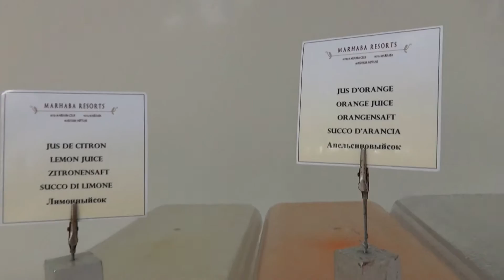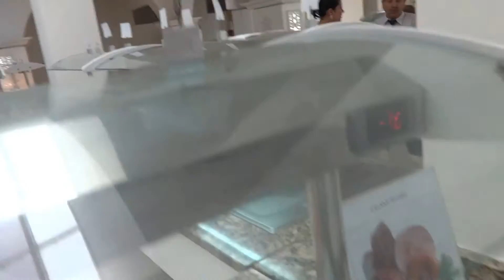все о тунисе полезная информация, Hôtel Marhaba 4* (Тунис/Сусс). Завтрак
ЗАБРОНИРОВАТЬ ОТЕЛЬ ДЕШЕВЛЕ ПО ЭТОЙ ССЫЛКЕ
В центре туристической зоны г. Сусс (20 минут пешком до центра города). Недавно отремонтированный и частично перестроенный туристический комплекс состоит из 3 корпусов: "Marhaba Club", "Marhaba", "Marhaba Neptune", располагается на песчаном побережье, на великолепной территории площадью 15 га.

Описание номеров:
Номера оснащены кондиционером, телефоном, спутниковым телевидением (3 русских канала), ванной комнатой, туалетом, лоджией, небольшим холодильником.

Инфраструктура:
Ресторан, снэк-бар на пляже, панорамный ресторан средиземноморской кухни (за дополнительную плату), бар у бассейна, бары, мавританское кафе, дискотека, анимационные программы, мини-клуб, конференц-зал, оздоровительный центр (сауна, массаж, турецкая баня). Лежаки, зонтики и матрасы - бесплатно для All Inclusive. Пляжные полотенца - залог 20 динар. Wi-Fi бесплатно на территории всего отеля, включая номера, бассейн и пляж, сейф 2 динара в сутки + залог за ключ 20 динар, фен и утюг выдается на респешне на один час под залог. Спа-центр, центр талассо поблизости.
sousse, tunisia, hotel
Спорт: Hôtel Marhaba
Бесплатно: 2 открытых бассейна (один с водными горками)изакрытый басcейны, мини-клуб, настольный теннис, мини-гольф, аквааэробика, пляжный волейбол, фитнес зал - 1 час в день; за дополнительную плату: 8 теннисных кортов (прокат ракеток - платно), водные виды спорта, сквош, катание на лошадях и верблюдах. sousse, tunisia, hotel

Формула ALL INCLUSIVE: Hôtel Marhaba
Рестораны
Завтрак основной ресторан Marhaba 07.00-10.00
Поздний завтрак снэк-бар "Palmeraie" 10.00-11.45
Обед основной ресторан Marhaba 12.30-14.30
Печенье, кофе, бисквиты, блины снэк-бар "Palmeraie" 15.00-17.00
Ужин основной ресторан Marhabа 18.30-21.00
Тематические ужины со шведским столом 2 раза в неделю в основном ресторане
Бары
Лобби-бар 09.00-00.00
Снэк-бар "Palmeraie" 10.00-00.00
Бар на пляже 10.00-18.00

Другие услуги: Hôtel Marhaba sousse, tunisia, hotel
Хаммам или сауна 1 раз за все время пребывания бесплатно
Полотенца на пляже или у бассейна за депозит
Лежаки и зонтики у пляжа и у бассейна бесплатно
Анимационные программы, горки, посещение бассейна бесплатно